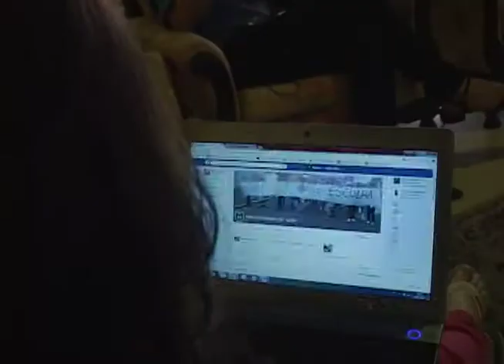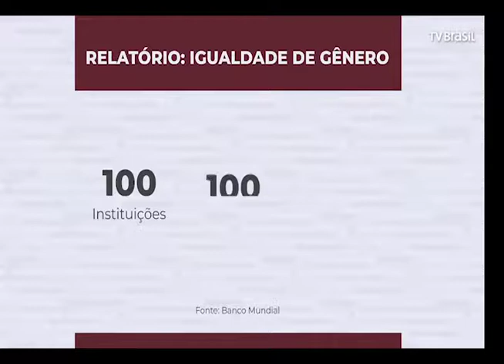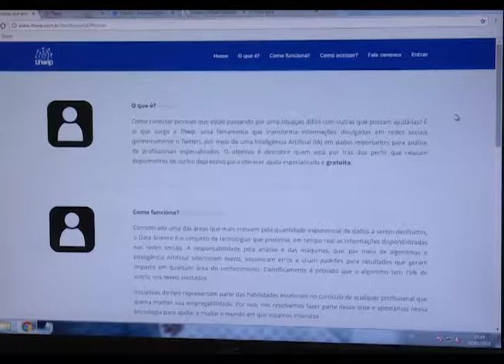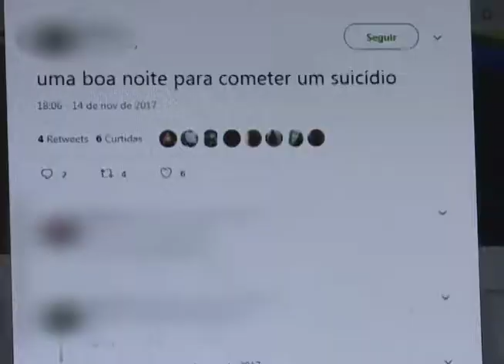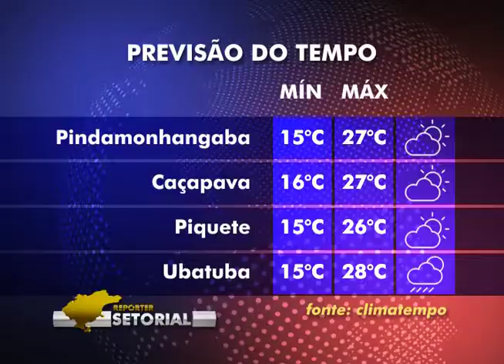Preço da cesta básica diminuiu em 16 capitais no Brasil. ED 465 Bloco 1